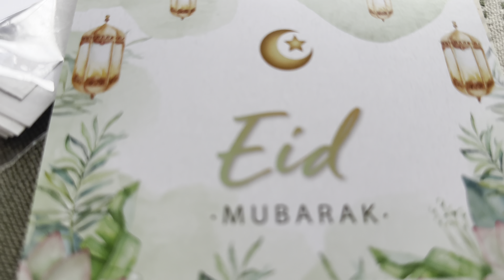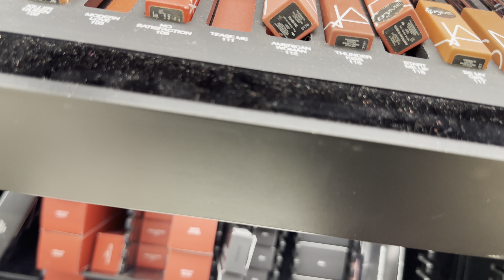Eid Vlog-2024| এলো খুশীর ঈদ | Copyright Free Music| Monamy’s Vlogs| Bangla Vlog| Eid Day Celebration